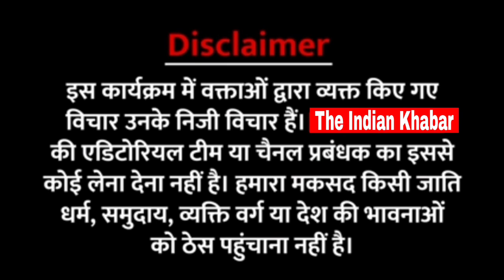आज़मगढ़ में पकड़ा गया बैलेट से भरा गाड़ी। लोगों ने जम कर किया बवाल। Azamgarh। Akhilesh Yadav| tk